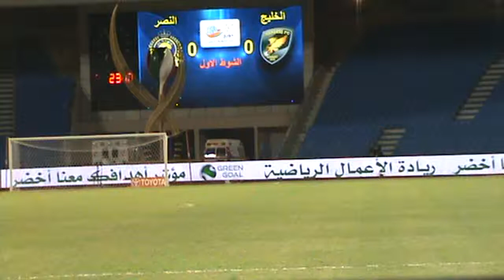Khaleej x Nassr 101215 ALJSPL 1st Half prt 1